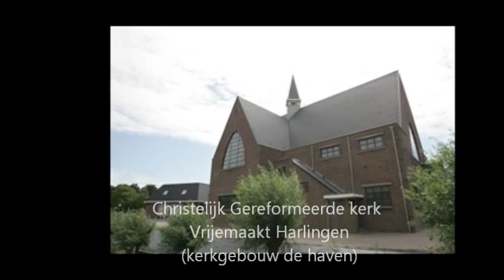Mijn gebed cgkv harlingen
De buurman van mijn ouders is organist in het kerkgebouw de haven van de Christelijk Gereformeerde Kerk Vrijgemaakt in Harlingen. Een middag mee geweest om te spelen op het orgel  CGKV Harlingen Reil / Van Vulpenorgel  Een weer op een andere manier gespeelde versie van Mijn gebed (dit is uw orgel Heer) van D. C. Lewis en Feike Asma. Muziek van Joop Stokkermans

ik speel door heel het land (Winschoten - Nieuwvliet / Franeker -Gennep op het orgel.
In verschillende kerkelijke stromingen zoals:  Christelijk Gereformeerde Kerk Vrijgemaakt, Evangelische Broedergemeente, Protestantse Kerk Nederland, Gereformeerde Kerk, Vrije Evangelische Gemeente. Ik vind het ook een groot plezier en een groot voorrecht om met verschillende kerken en stromingen kennis te maken, en om het orgel te bespelen.

dispositie orgel:
Hoofdwerk
Bourdon 16′
 Prestant 8′
 Holpijp 8′
 Octaaf 4′
 Spitsfluit 4′
 Quint 3′
 Octaaf 2′
 Cornet disc. 4 sterk
 Mixtuur 4-5 sterk
 Trompet 8′

Rugwerk
Roerfluit 8′
 Prestant 4′
 Fluit 4′
 Fluit 2′
 Sexquialter 2 sterk
 Dulciaan 8′

Pendaal
Bourdon 16′ (tr.m.)
 Prestant 8′ (tr.m.)
 Fagot 16′